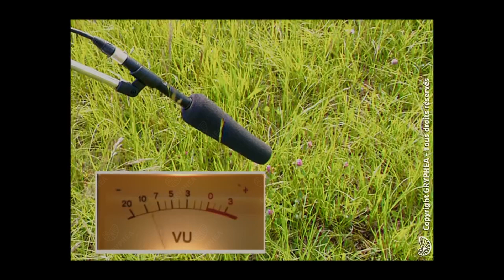Le langage du Grillon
La communication chez le Grillon - les stridulations
Cette séquence permet de découvrir le dimorphisme sexuel chez le Grillon champêtre (Grillus campestris), les 3 types de chants intervenant dans la communication sonore entre les différents individus de l'espèce (chant d'appel, chant de rivalité et chant nuptial), leurs sonogrammes respectifs, et leur effet sur les congénères.

La séquence proposée est issue du film original "La communication chez le Grillon", auteur et réalisateur Hervé CONGE. Elle est disponible, en qualité HD, sur le site gryphea.org, rubriques BIOLOGIE, ZOOLOGIE, COMMUNICATION CHEZ LES ANIMAUX :